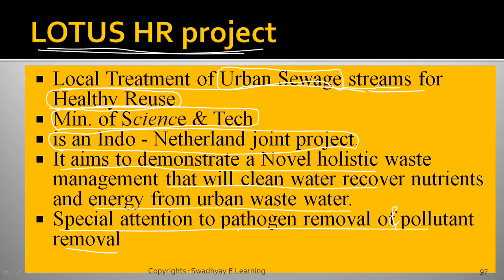96 LOTUS HR Project | 100 Government Schemes | UPSC | MPSC | ALL COMPETITIVE EXAMS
LOTUS HR Project is a part of a series of 100 Government Schemes by the Swadhyay e -Learning platform.

Useful for - UPSC | MPSC | Other Competitive examinations in India.

Language - Bilingual (English & Hindi)

For Presentation Slides, Material & other PPT, PDF stuff, Join us on Telegram OR search in telegram app @eSwadhyay.